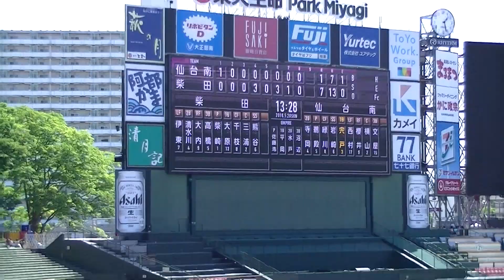H30.5.20 柴田⇔仙台南 第64回春季高校野球県大会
会場：楽天生命宮城野球場